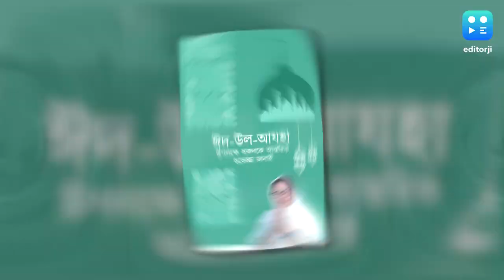Mamata Banerjee : রেড রোডের অনুষ্ঠানে অনুপস্থিত মুখ্যমন্ত্রী, প্রশাসনের নজরদারিতে সম্পন্ন নমাজ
বৃহস্পতিবার সকালে রেড রোডে ইদের নমাজে উপস্থিত থাকতে পারলেন না মুখ্যমন্ত্রী মমতা বন্দ্যোপাধ্যায়। তবে প্রশাসনের নজরদারিতেই রেড রোডে সুষ্ঠুভাবে সম্পন্ন হয় নমাজ।